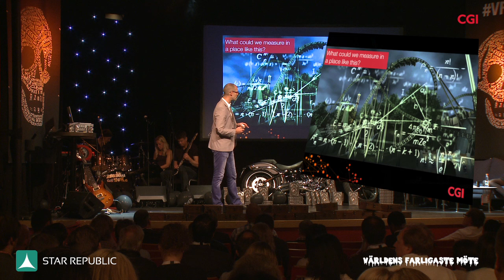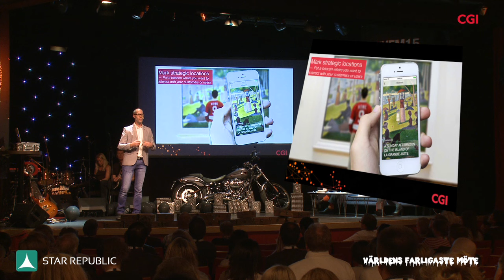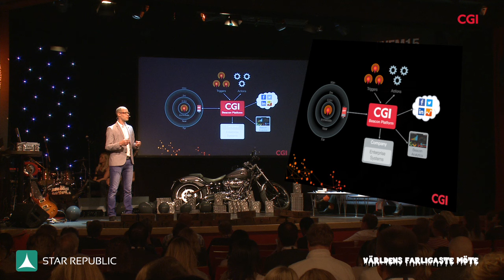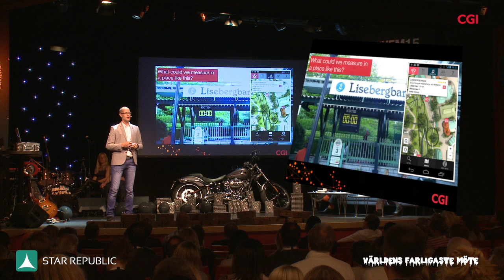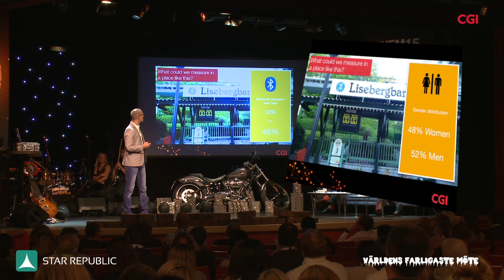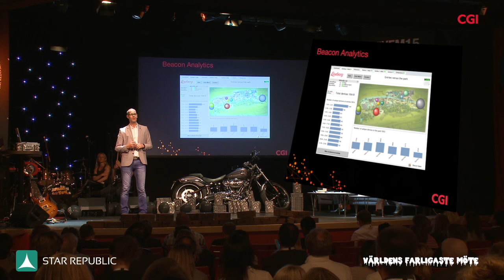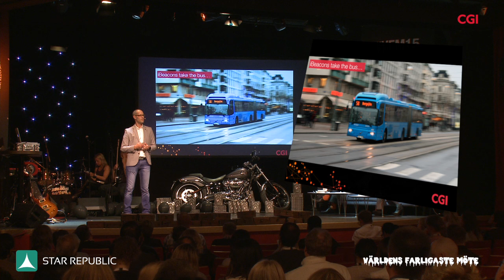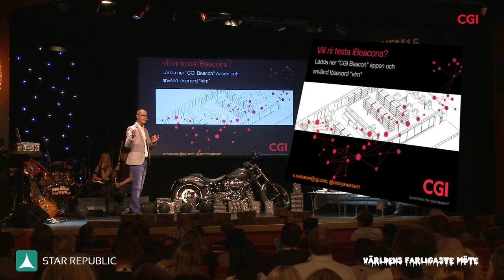Världens farligaste möte 2015 CONNY SVENSSON CGI (Worlds most dangerous meeting)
Världens Farligaste Möte 2015! Sveriges farligaste, överdådigaste,  mest överbokade och självfallet rockigaste e-handelsevent firar 5-årsjubileum. Varje år kan vara det sista!

Här hör ni Conny Svensson från CGI tala om "Del II om iBeacons" på Världens Farligaste Möte 2015.

Och som vanligt... den 26 maj 2015 kördes VFM på Liseberg kl 08-02, Göteborg, firade vi med 30 av Sveriges vassaste e-handelsexperter på scenen. Hela Liseberg med norra Europas bästa utbud på åkattraktioner som Helix, Atmosfear, Flumeride och den nya fasansfulla Mechanica! Champagne, frukost, lunch, middag all-inclusive. Två rockband, moderatorer Magnus Höij & Sara Öhman, Avalon hotel. Ett tåg!  Partybuss! Fredrik Reinfeldt (yes, vår fd statsminister) och Yngwie J Malmsteen som Keynote Speakers, guldbomber, kändisar, Harley Davidsson, spöken, Mtira Hoop. badlandskap med tunnor på längden och tvären och mycket, mycket mer!

Lets rock!

Hashtag på Twitter;

Mer foton: Star Republic on Facebook.

Media

Music theme for VFM 2015 (in Vignette, on stage etc): Backslash, Prince Tanzi ft Sara: Dita Von Teese (Officiella VFM-låten 2015:) Dita von Teese

5-årsjubileum av Världens farligaste möte 26 maj 2015.

Nästa år kör vi igen, tisdagen 24 maj 2016. Välkommen då!

Kontaktperson VFM: Bengt Wessborg Star Republic